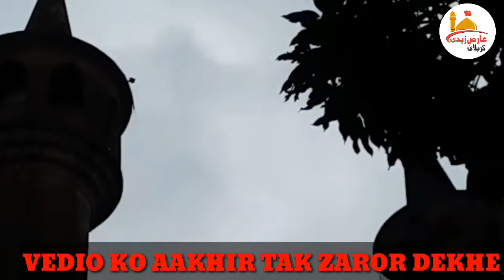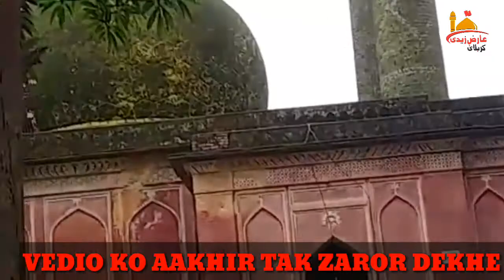mahmodabad KARBALA distt sitapur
MOMNEEN ye KARBALA distt sitapur men moujod hai sitapur se 40km ki dori par
ISKA HAM AAPKA TAHE DIL SE BSHUT BAHUT SHUKRYA ADA KARTE H MOULA SALAMAT RAKHE AAP SABKO